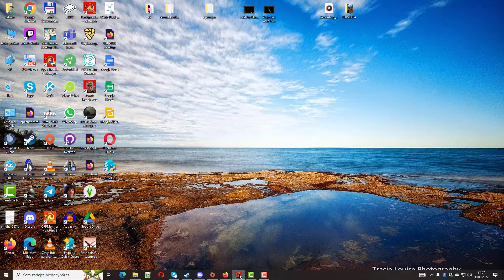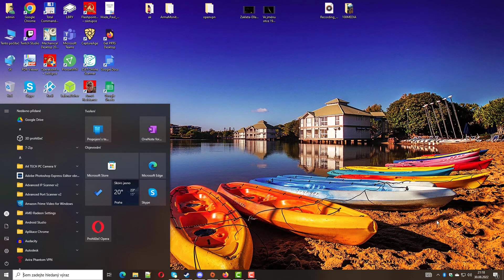2 díl Operace flashpoint Cold war scrisis obsazovaní Mortonu